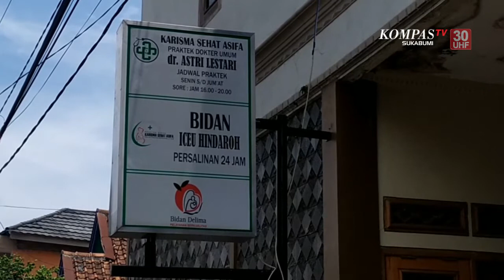Wanita Nyaris Melahirkan Di Antrean Bpum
CIANJUR, KOMPAS.TV - Beginilah video amatir, yang merekam detik-detik seorang ibu yang sedang hamil mengalami kontraksi saat antre Bantuan Presiden Produktif Usaha Mikro, disalah satu bank, di Cianjur, Jawa Barat. Terlihat petugas  Kepolisian Polres Cianjur, dengan sigap langsung  membawanya ke klinik terdekat menggunakan mobil patroli petugas, untuk menjalani proses persalinan.

Setelah sampai di klinik persalinan, beberapa menit kemudian sang ibu langsung melahirkan bayinya yang berjenis kelamin perempuan, dengan berat 4,3 Kg dan tinggi 50 Cm.

Berdasarkan informasi, ibu ini, mengantre ditemani seorang kerabatnya, dari Kecamatan Leles, Cianjur Selatan, hanya untuk mendapatkan bantuan. Kini sang ibu masih berada di klinik persalinan bersama sang anak perempuanya yang baru saja lahir, dan akan dijemput pihak keluarga.